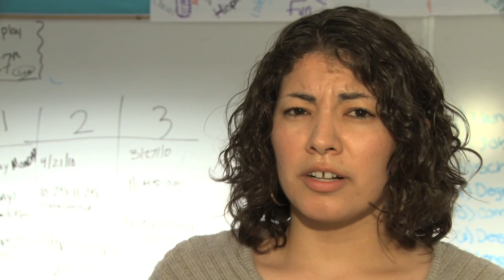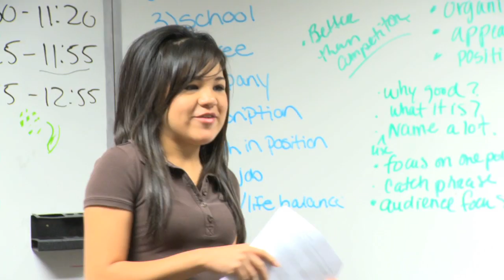Junior Achievement You're Hired Event - March 2010